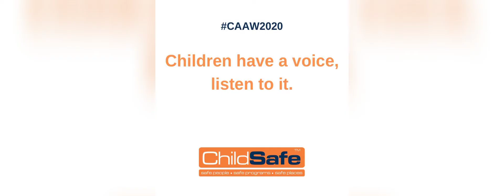abuse and lived exper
Child Abuse Awareness is an opportunity for those with Lived experience CPTSD, PTSD
have something those that haven't had to climb, crawl and push through have.
Tenacity, Passion, Agility amongst so many other Characteristics that are what leaders are made of.

Child Abuse Awareness Week also offers you the opportunity to be that voice.
The greatest weapon a perpetrator has is silence.
Make A Noise.